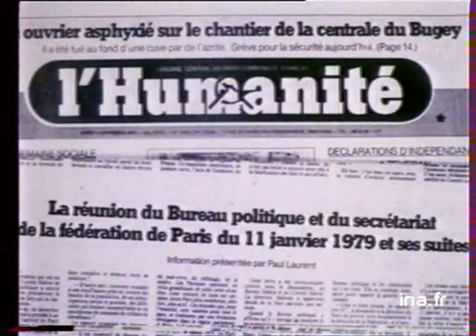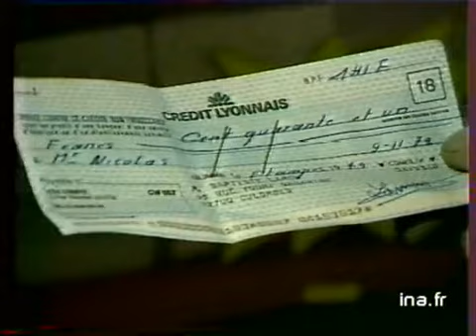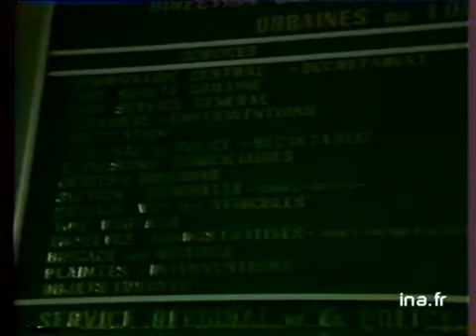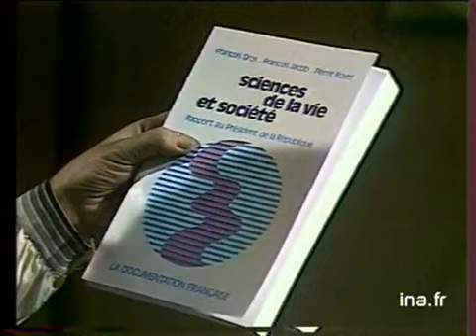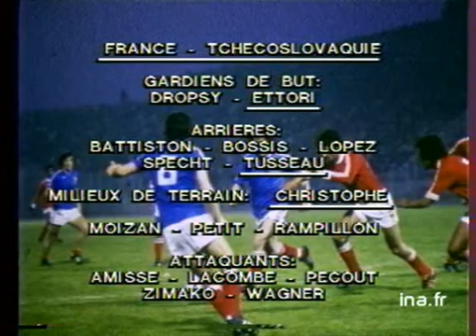20h Antenne 2 du 12 novembre 1979 : Crise du pétrole | Archive INA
20h | A2 | 12/11/1979
Présenté par Patrick Poivre d'Arvor
Les titres :
- Crise du pétrole
- L'ambassade américaine en Iran occupée
- Bavure policière à Orléans